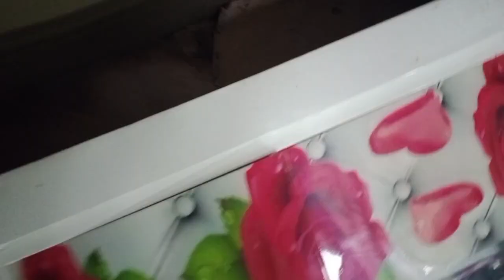তিলে তিলে করা পরিশ্রমের টাকার সুকেশের এই অবস্থা দেখে খুব কষ্ট হচ্ছে, জামাকাপড় সব বের করে ফেললাম